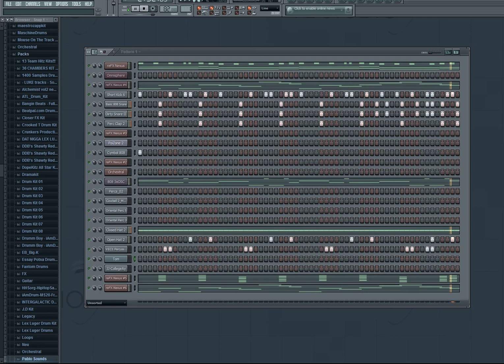Fl Studio 9 Spacey/ Futuristic Dirty South Beat (by Pablo Productions)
Hi,

Heres the making of to the beat that was playing in my soundclick introduction video.

the beat has a spacy futuristic sound too it along with some hard bass.